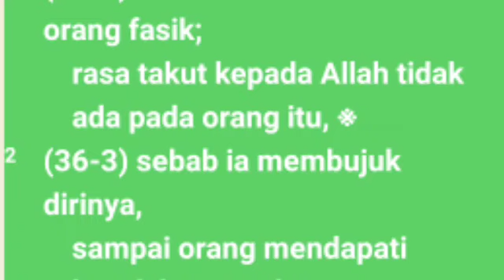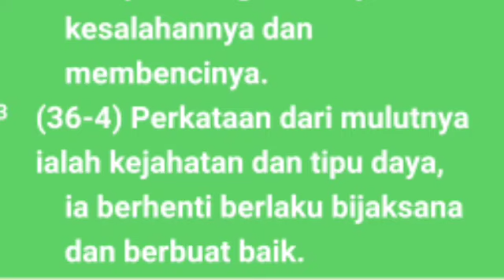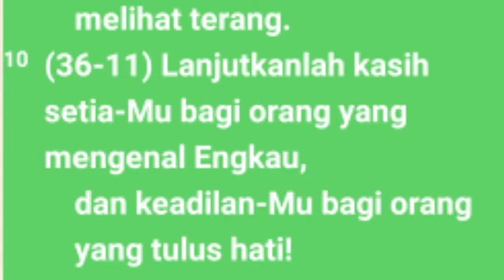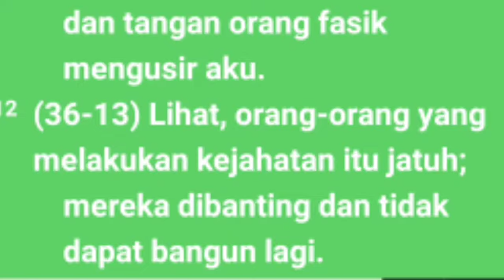Mazmur Pasal 36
Dalam karya-Nya, Tuhan menciptakan manusia dengan begitu istimewa. Manusia diberi kebebasan untuk berpikir dan bertindak. Karena itu, dalam relasi dengan Allah, manusia bisa memilih untuk mendekat atau menjauh. Manusia bisa juga memilih untuk mendengarkan firman Tuhan, memerhatikannya, atau menolak firman itu dan melakukan hal-hal yang tidak sesuai dengan kehendak Tuhan.

Tag
Mazmur 36
Audio kitab Mazmur 36
Audio Alkitab Mazmur 36
Kitab
Mazmur
alkitab suara,
 firman tuhan,
kitab mazmur
pas-dammim
damat ibrahim2  nehemiarenungan,
kitab mazmur
bible study mazmur
Nehemia 1-3,
kitab  Ayub audio
Bangsa Israel
Tingkat musa
Alkitab suara,
firman tuhan,
kitab mazmur
kitab mazmur
firman tuhan Mazmur
alkitab suara yosua versi drama
audio kitab mazmur pasal  36
kita Nehemia l wignyo,
kitab Ezra full, ya
audio alkitab bahasa indonesia,
alkitab  Ester pasal 36
audio alkitab,
kitab suara  mazmur
tafsiran kita mazmur
film kitab mazmur
alkitab audio mazmur
alkitab suara
Dormarina sitanggang
@Philip Mantofa
@Henny Kristianus
 @Gilbert Lumoindong
@Debby Basjir TV
@Kristen Motivasi
@Pohon Kehidupan
@Suara Injil
@pastor andi simon TV
 @GBI Bethel
 @Renungan Malam
 @Renungan Harian Kristen
@Renungan Kristen
@Khotbah Gereja
 @Lagu Rohani
@LAGU ROHANI
@Lirik Lagu Rohani
@Musik Rohani
@Immanuel Production
@Immanuel Allahku
@Renungan Harian Kristen no
@GOSPEL WITH
@Hymns & W